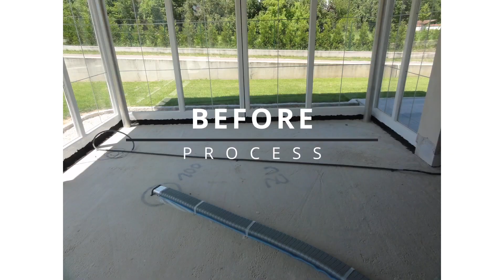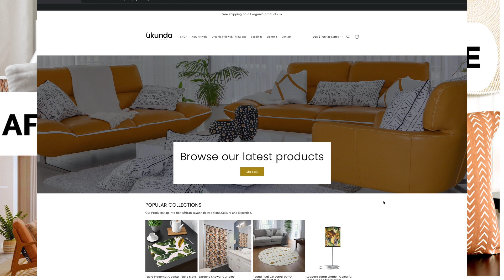Secrets Revealed - Luxury Design's, African luxury Modern Home Top 17 tips For A luxury Home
Hi everyone, a step by step on how to design a luxury Modern Home with hints for a modern Luxury African interior Design . But the ideas apply to any interior set.

positive insight into Africa cultural stories and mesmerizing adventures.